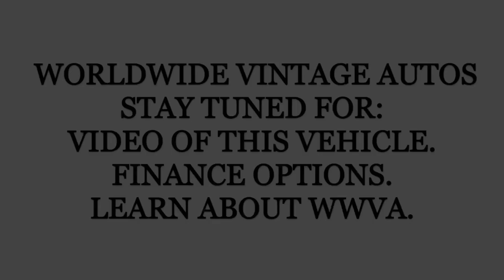1967 FORD MUSTANG GT